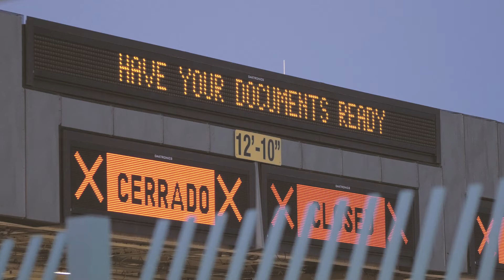Attorneys United for a Secure America